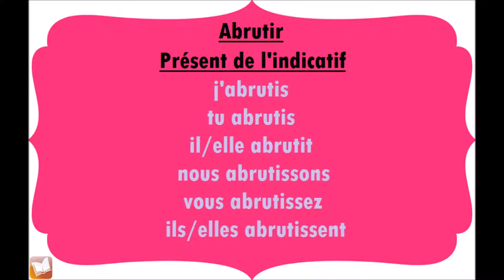Abrutir | Présent de l'indicatif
Conjugaison du verbe Abrutir, au présent de l'indicatif.
j'abrutis
tu abrutis
il/elle abrutit
nous abrutissons
vous abrutissez
ils/elles abrutissent